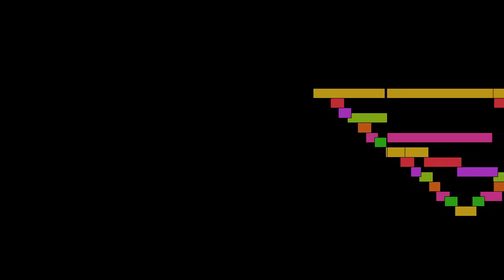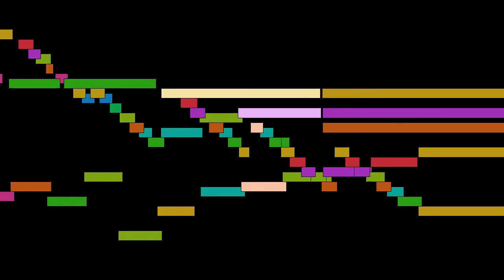Johann Sebastian Bach - No. 9, Vom Himmel kam der Engel Schar in g, BWV 607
No. 9, Vom Himmel kam der Engel Schar in g, BWV 607, by Johann Sebastian Bach, with animated score.